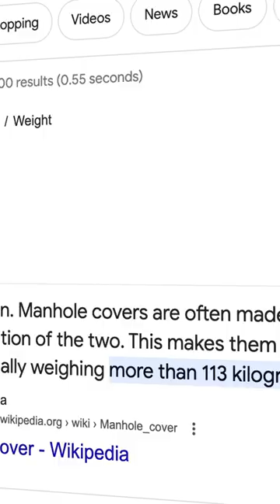Why Manholes Are Round (Explained)